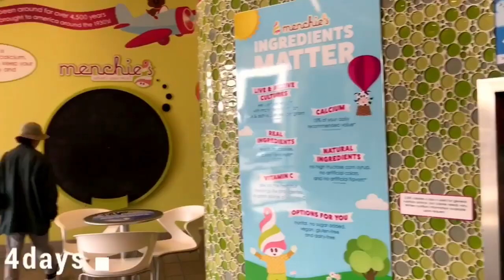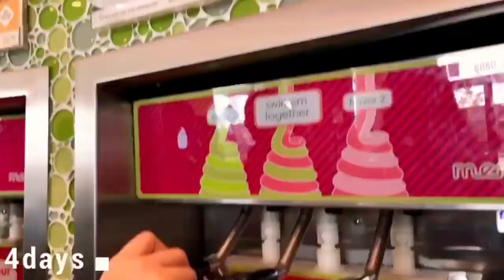NANA CH【Dance世界大会３連覇を果たしたChibiunityに密着】＃4 アメリカツアー3日目&4日目の様子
【Dance世界大会３連覇を果たしたChibiunityに密着】
＃4  アメリカツアー3日目&4日目の様子　です！

優勝するまでの過程やアメリカでの過ごし方、Chibiunityはどんなチームなのかが分かる動画を配信していくので是非ご覧下さい♪